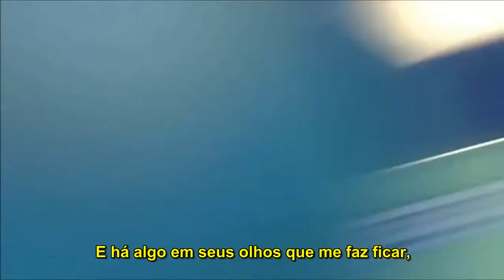Trading Yesterday - Elizabeth (Legendado em PT-BR)